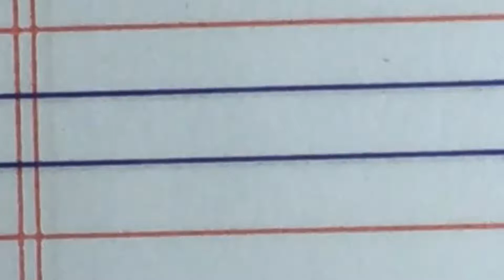How to write 'Au' Heart style cursive writing | cursive writing kaise likhe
How to write 'Au' Heart style cursive writing

pen used: Linc Geltonic

mobile used:  apple iphone se

beautiful handwriting
english handwriting
handwriting
english writing
cursive handwriting
cursive writing
calligraphy handwriting
calligraphy
neat and clean
neat handwriting
beautiful english handwriting
handwriting practice
english writing practice
alfabets
abcd
abc
ABCD
ABC
Amezing cursive handwriting
handwriting lesson
cursive
cursul writing
cursing writing
how to write cursive writing
writing
english letter writing
cursive writing kaise likhen
carship writing
cursive writing kaise likhte hain
karsu writing
cursive english writing
joining writing in english
cursive writing kaise likhate hain
cursive writing kaise sikhen
how to write cursive
script writing
karsu writing kaise likhate hain
cursive writing kaise banaen
cursive handwriting practice
cursive writing kaise likha jata hai
stylish handwriting
cursive letters
joining writing
cursive writing kaise sikhe
writing cursive writing
cursive writing in english
good writing
english writing cursive
how to write
cursive writing likhna sikhayen
cursive writing words
quotes
real quotes
Quotes